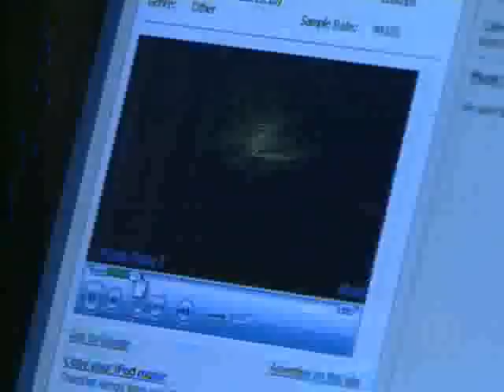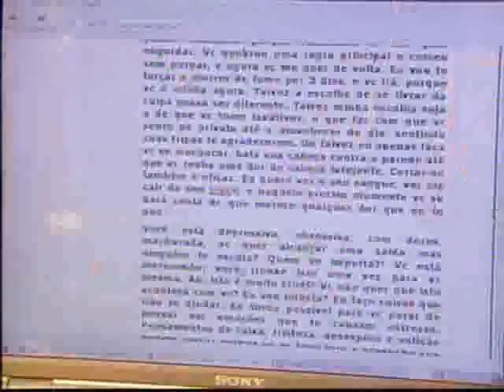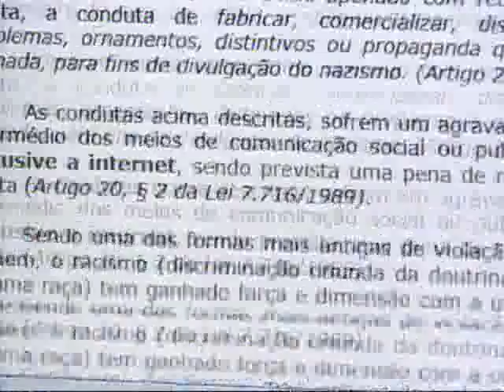Crime virtual / digital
Reportagem do "Fantástico" sobre "crimes virtuais", apresentada em 01 Out 06.